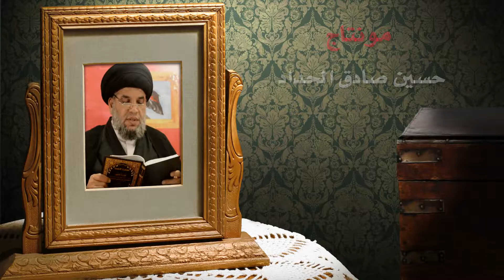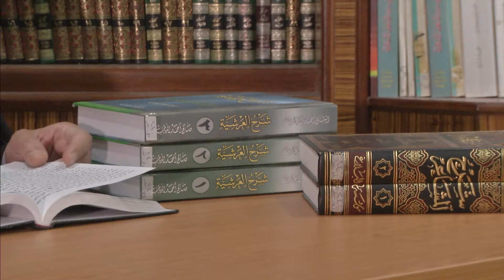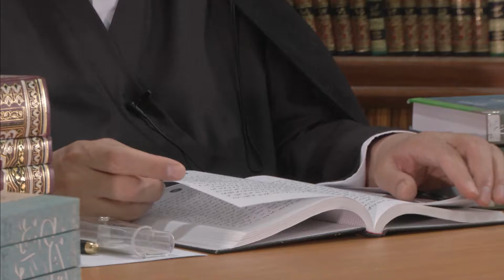برنامج الجوهرة الأحسائية - الحلقة 10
برنامج
الجوهرة الأحسائية
(الشيخ أحمد بن زين الدين الاحسائي )

من
إنتاج
حسينية آل ياسين
بدولة الكويت